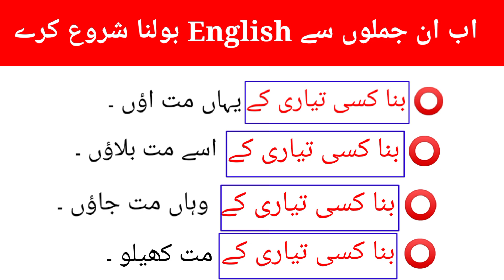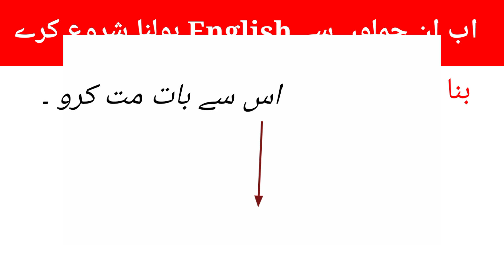English Sentence Formula Structure - 966 || Daily use sentences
English Sentence Formula Structure  || english speaking practice || advance English Structure

english structure
spoken english
english practice
english grammar
english speaking
english sentence structure
advance structure
english
special structures
english conversation practice
learn english
english speaking course
english speaking
practice english
english conversation
practice english
english conversations
learn english
english conversation
speak english
english course
english vocabulary
learn english
english bolna sikhen
spoken english
english bolna sikhe
basic english
english speaking
english grammar
english with PS
english sikhe
english spoken
انگریزی سیکھے
انگریزی بولنا سیکھے
انگلش بولنا کیسے سیکھے
انگریزی بولنا سیکھے
انگریزی سیکھے
انگریزی کیسے سیکھے
انگریزی سیکھے
جلدی انگریزی بولنا کیسے سیکھے
انگلش کسیے بولنا  سیکھے
انگریزی بولنا سیکھے